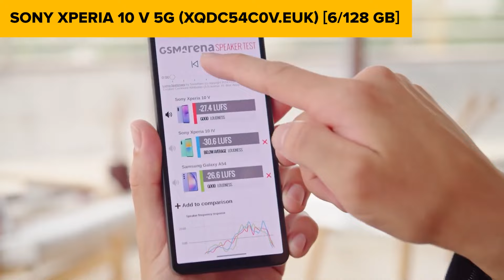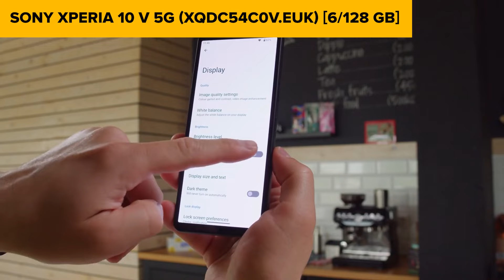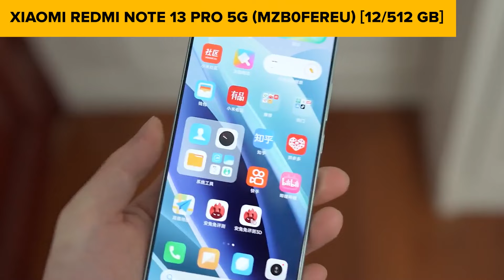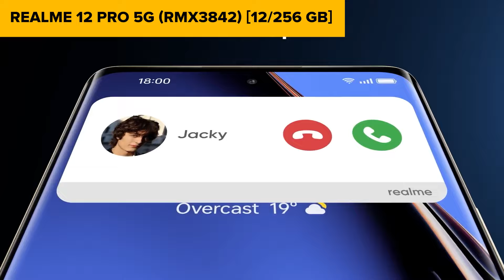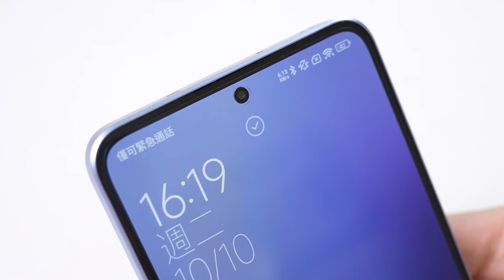TOP–7. Die besten Handys bis 500€. August 2024. Test & Vergleich | Deutsch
Xiaomi 13T (MZB0EK5EU) [8/256 GB]

Xiaomi Redmi Note 13 Pro 5G (MZB0FEREU) [12/512 GB]